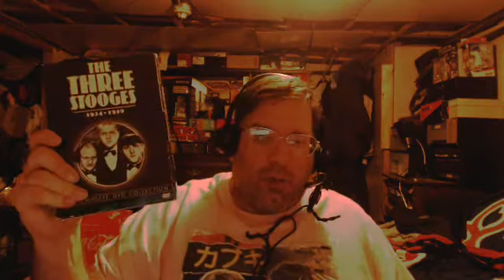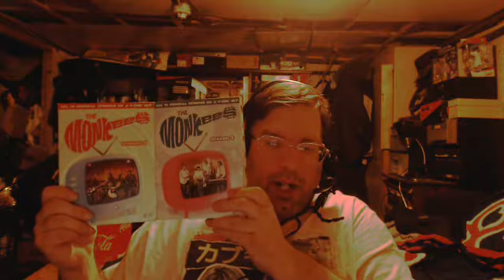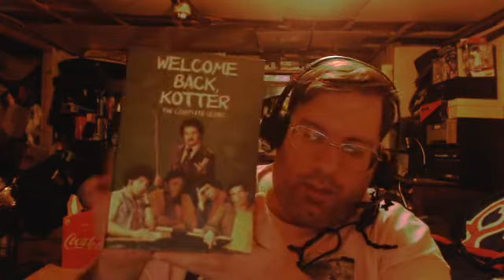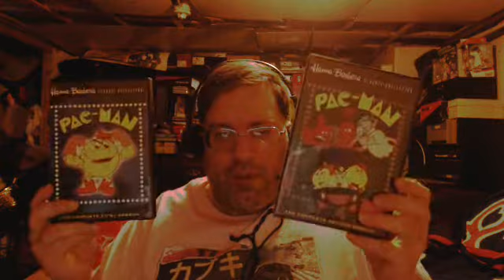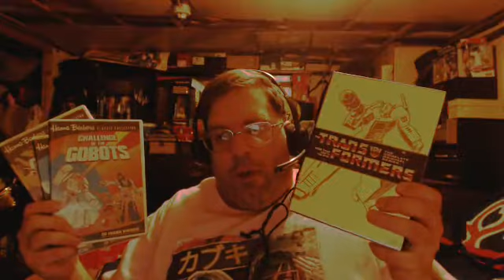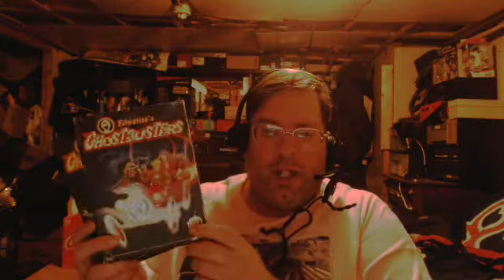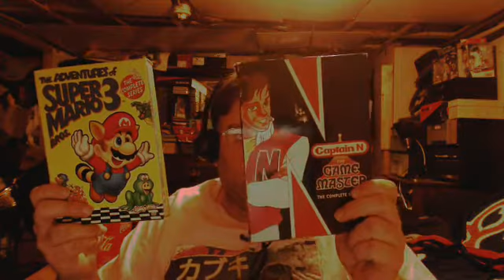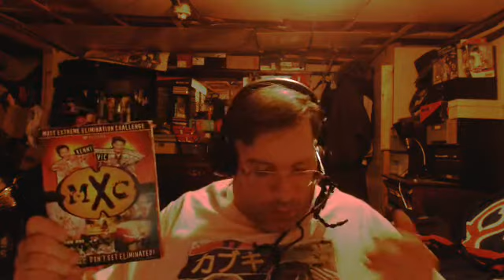EML77 TV #513: DVD Recommendations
This is the 2nd day of SDIQ (Social Distancing Isolation Quarantine) for me so I decided to give you some DVD recommendations to keep yourself sane (if that's possible) and keep your mind off this whole ordeal that we are going through right now.